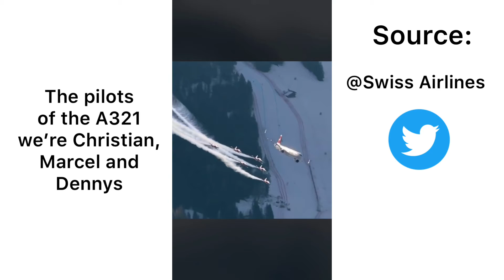Swiss Airlines Airshow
Read Please!

Incredible Airshow by Swiss Airlines!

Image Credits

Video Credits

Social Media

Copyright